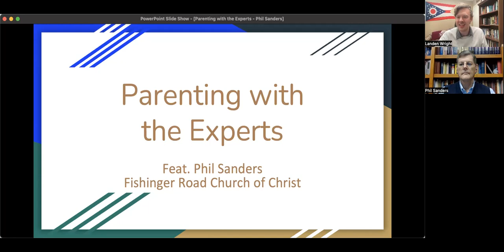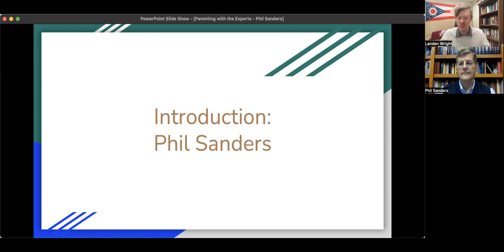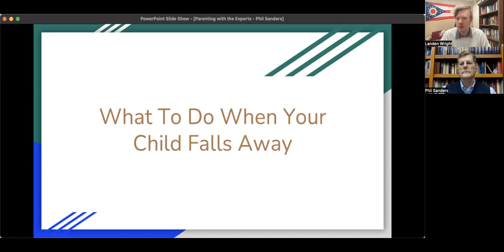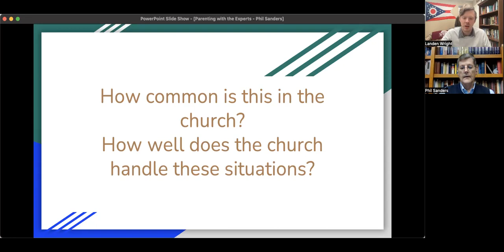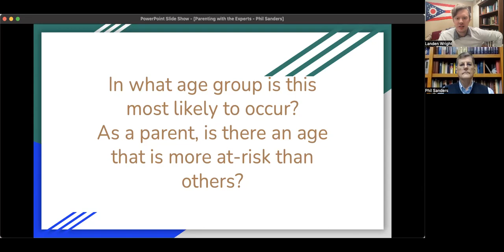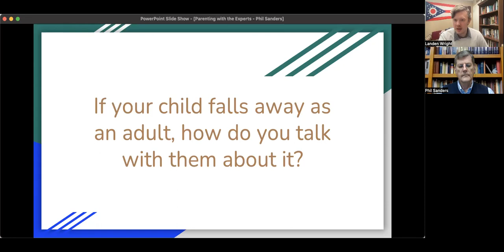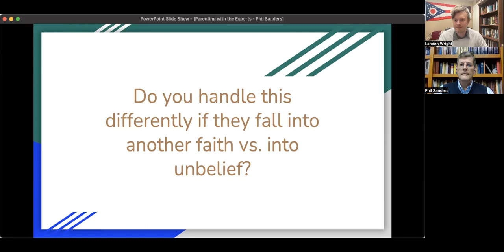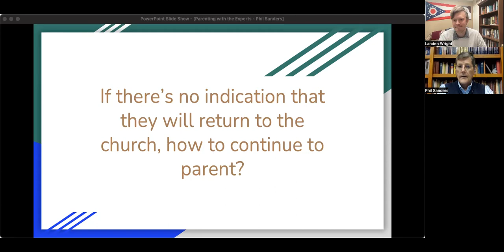Parenting With The Experts - Phil Sanders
In this class we continue our series "Parenting With The Experts" by interviewing Phil Sanders over the topic "What To Do When Your Child Falls Away". Phil has been a minister in the Lord's church for over 50 years, and currently is the preacher for In Search of The Lord's Way, one of the largest television ministries in the Churches of Christ.